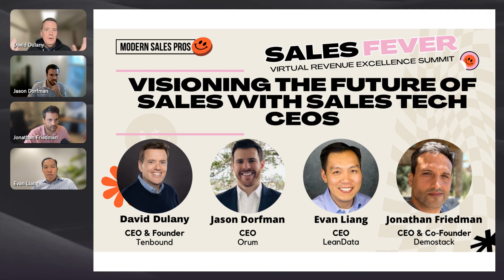Visioning the Future of Sales with Sales Tech CEOs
Immerse in a forward-thinking conversation with Sales Tech CEOs as they shed light on upcoming innovations and how they'll shape the future of sales.

Topic Discussion:
How will emerging technologies redefine sales processes and customer interactions?
 What steps should companies take now to prepare for the sales tech of tomorrow?
Can technology ever replace the human element in sales, or can it only enhance it?

David Dulany
Founder & CEO @ Tenbound

Evan Liang
CEO @ Leandata

Jason Dorfman
CEO @ Orum

Jonathan Friedman
Co-Founder & CEO @ Demostack